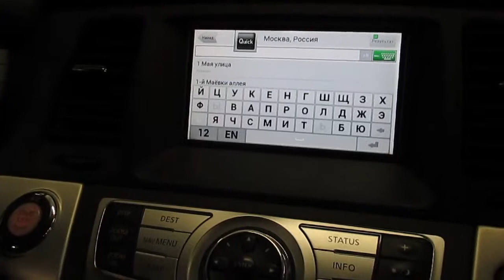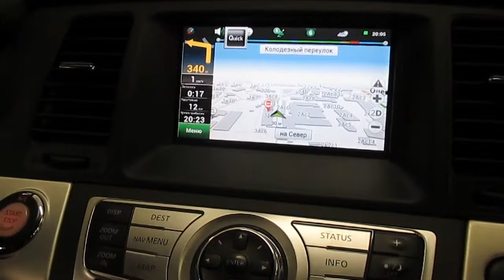Nissan - Русифицированная навигация с пробками на штатном мониторе BGT-NKP2200 ч 1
установить: BGT Workshop